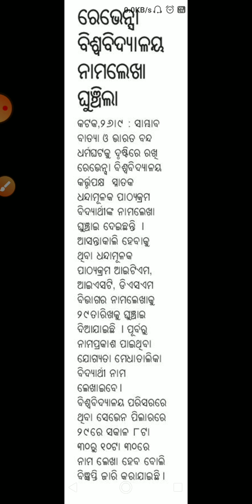Ravenshaw University Admission Dateline Extended